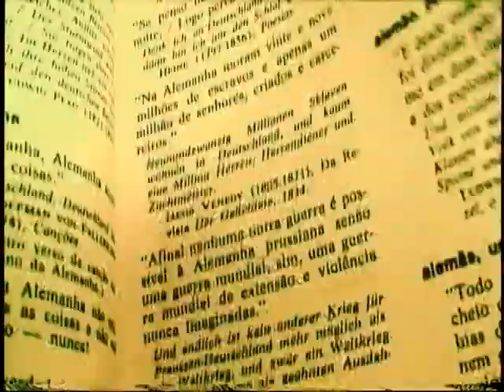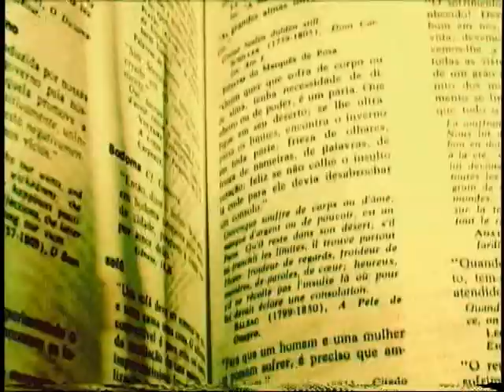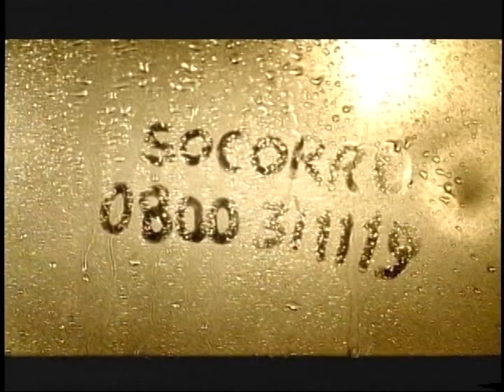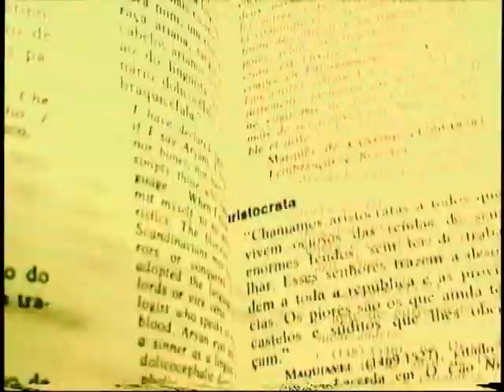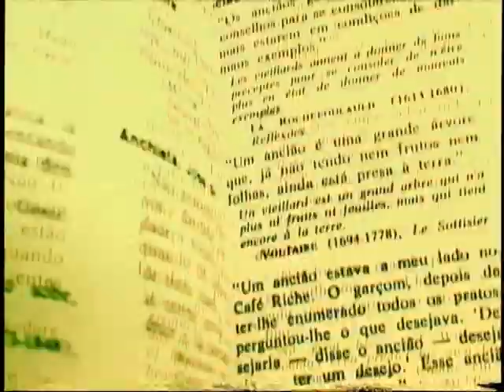Palavra Ética com Antoniel Assis e Joselane Gomes: massacre de Felisburgo. E a Justiça? 14/11/2012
Dia 14/11/2012, Antoniel  Assis e Joselane Gomes Soares, lideranças do MST, na época  do Massacre dos Sem Terra de Felisburgo, no Vale do Jequitinhonha, Minas Gerais, foram entrevistados no Programa Palavra Ética da TV Comunitária de Belo Horizonte - TVC/BH - por Gilvander Luís Moreira. Antoniel Assis, hoje, mestrando em Educação pela FAE/UFMG, era coordenador regional do MST na época do massacre de Felisburgo, acontecido em 20/11/2004, Joselane morou no Acampamento Terra Prometida, mas veio estudar em Belo Horizonte antes de acontecer o massacre.  Antoniel e Joselane, nessa Entrevista, refrescaram nossa memória e contaram como foi o Massacre de Felisburgo, que continua impune. Dia 17/01/2013 deverá iniciar o julgamento de Adriano Chafic, réu confesso no Massacre, e denunciado como mandante do massacre de Felisburgo. Clamamos por justiça! Belo Horizonte, MG, Brasil, 12/11/2012.